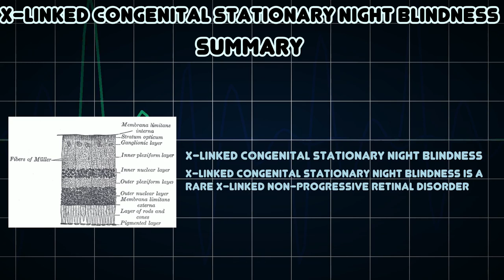X-linked congenital stationary night blindness (Medical Condition)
Symptoms, risk factors and treatments of X-linked congenital stationary night blindness (Medical Condition)

X-linked congenital stationary night blindness is a rare X-linked non-progressive retinal disorder